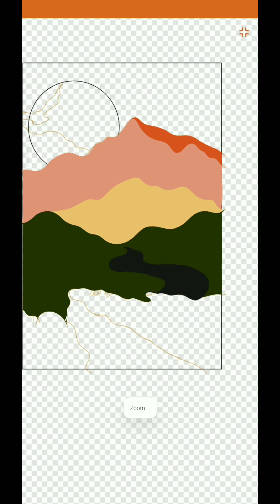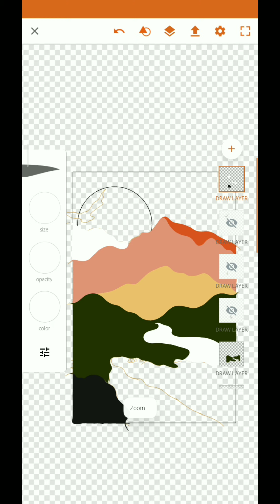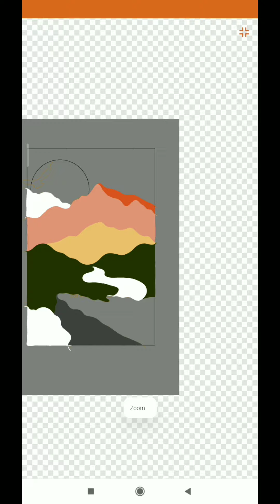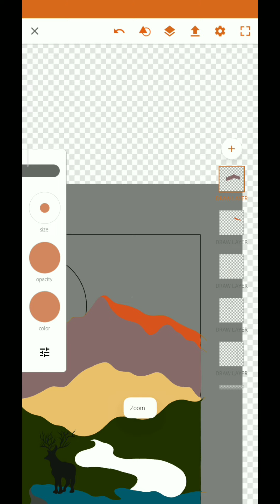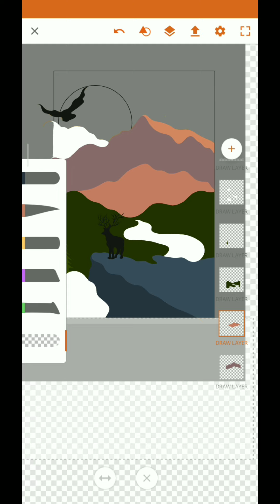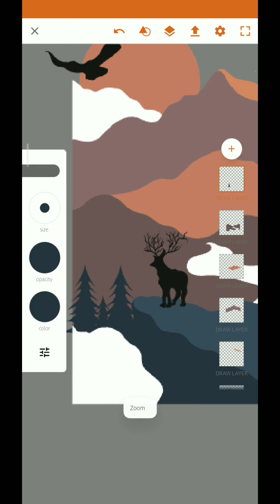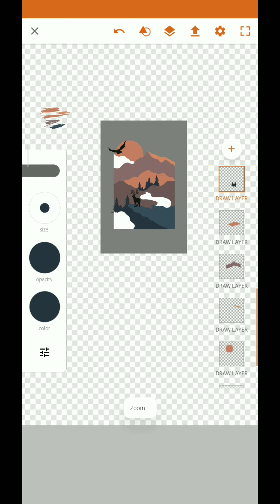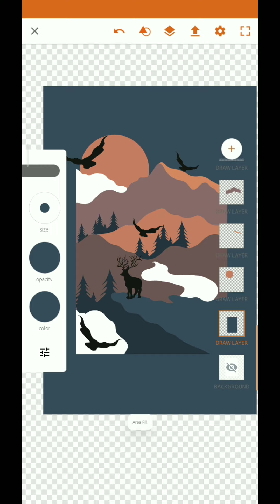Tutorial membuat flat art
Tutorial membuat flat art desain Part 2

Di video kali ini saya akan menunjukan cara membuat Line art di media digital dengan menggunakan smartphone  dengan aplikasi Adobe Illustrator Draw (Adobe Draw).

Semoga video ini bisa sedikit membantu teman-teman
yang mau mencoba belajar design Line Art secara digital.
Selamat mencoba :)

Healthy Inside, Freak Outside!.

Terima kasih.

Rully ain yusuf